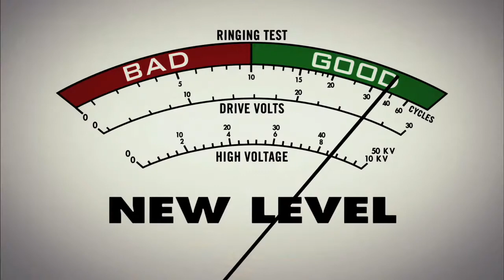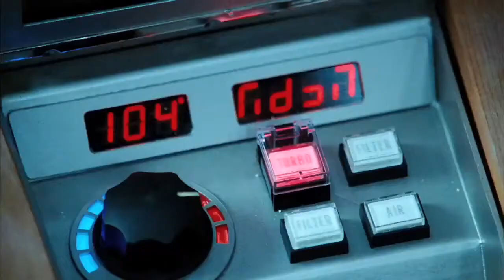'Hot Tub Time Machine' Trailer.mp4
for free pc tech support